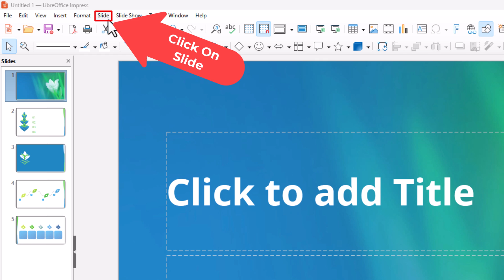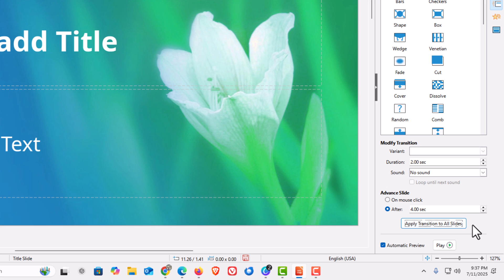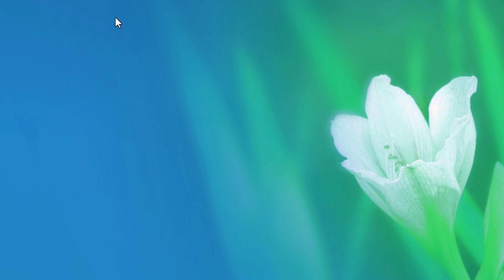How to Advance your Slideshow Automatically in LibreOffice Impress | PC Tutorial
In this step-by-step tutorial, you'll learn how to set your LibreOffice Impress presentation to automatically advance slides without manual input. Perfect for self-running presentations, kiosks, or timed lectures, this guide walks you through enabling and customizing slide timing for smooth, hands-free delivery.

📌 What You’ll Learn:

✅ How to open and navigate LibreOffice Impress

✅ How to set a timer for each slide

✅ How to apply timings to all slides at once

✅ How to start an auto-advancing slideshow

Whether you're preparing a professional pitch or a digital display, this tutorial makes slideshow automation in Impress easy and effective.

Simple Steps
1. Open your project in LibreOffice Impress.
2. Click on the "Slide" tab and choose "Slide Transition".
3. In the "Slide Transition" pane, toggle on "After".
4. Select the time that you want each slide to last.
5. Click on "Apply Transition To All Slides" to add the transition to every slide.

Chapters
0:00 How To Play The Slideshow Automatically In LibreOffice Impress
0:18 Open Your Project In LibreOffice Impress
0:30 Click On The Slide Tab And Choose Slide Transition
0:47 How To Set A Transition For A Slide In LibreOffice Impress
0:57 Toggle On After
1:07 Set The Timing For Each Slide In Impress
1:10 How To Apply Transition To All Slides In LibreOffice Impress
1:38 How To Change The Timing For A Single Slide In LibreOffice Impress
2:00 How To Play Your Slideshow In LibreOffice Impress